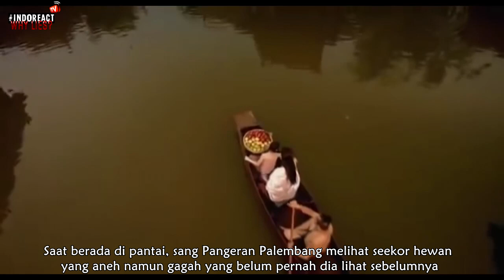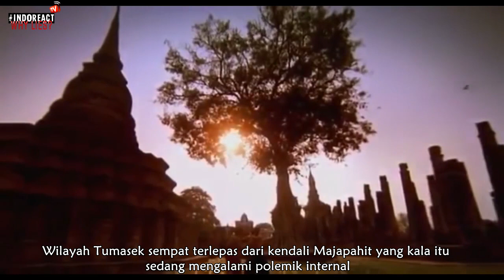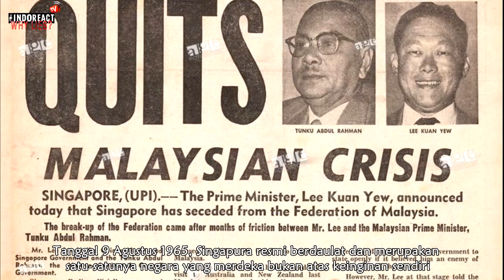🔴 SINGAPURA adalah Warisan SRIWIJAYA ?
Selamat Datang di INDOREACT TV